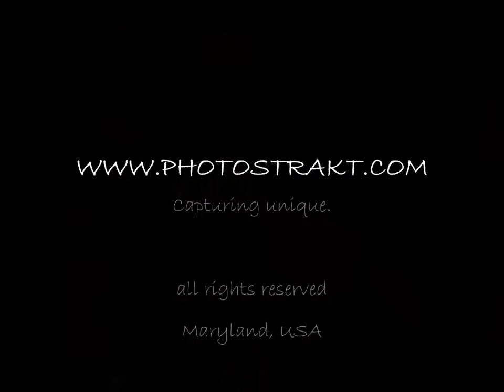Models Who Wanna Be on Top - PHOTOSTRAKT.COM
Need fresh images for your portfolio? Wanna be on top? Some of Maryland & DC's local models who got their start with Photostrakt are now working for advertisers, area businesses, and brands.  Featuring Esstelle one of Asia's popular young stars, Marina, Jas, Angelica, Kyla, Yolanda from JaiShuan Models, and German-American sweetheart Vani.